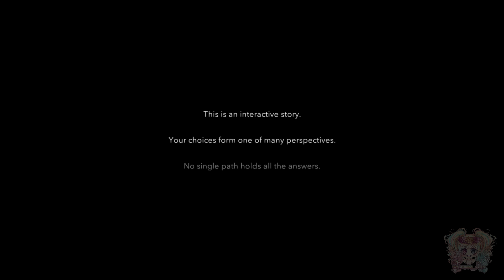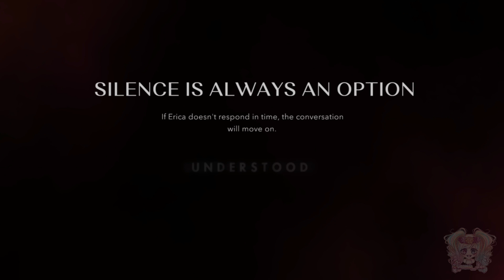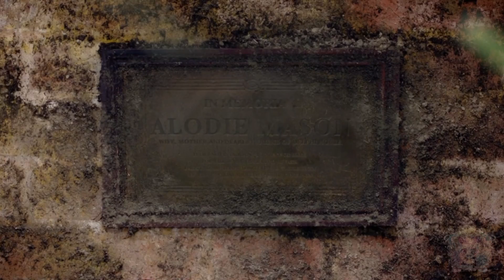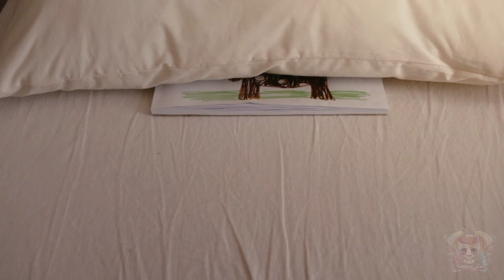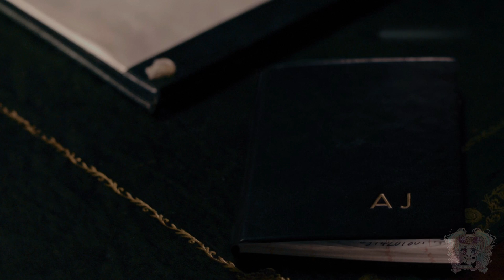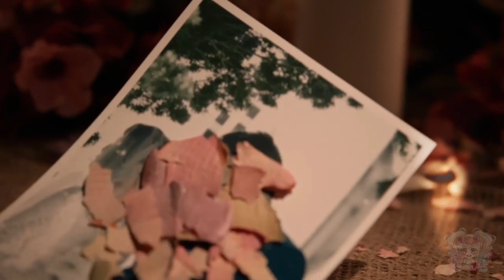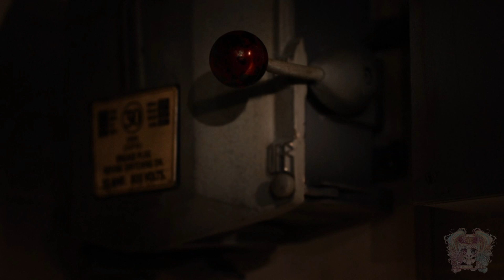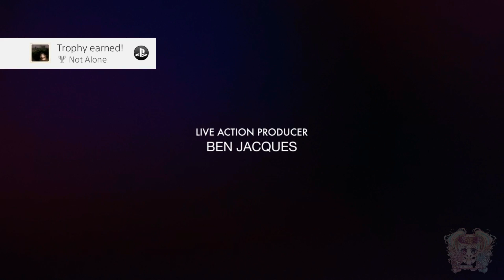Erica Platinum Trophy Guide (2nd Walkthrough) Backstabber & Not Alone اريكا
if you Following this Walkthrough you will Earn these trophies
 (Warning don't upload save data every end will count as full Walkthrough )
6 Walkthrough!!!   6 سته تختيمات
انتبهوا لا ترفعون التخزين كل السته النهايات لازم تخلصونها من البدايه الى النهايه
اذا اتبعتو الفديو حتطلعلكم هذي التروفيات

Kirstie's BFF 🏆
choose Kirstie
اختاروا كريستي في البدايه
0:31:21
Backstabber 🏆
For this trophy, you need to pick the phone 2 times and choose the best answers follow my video guide.
اهم شي تردون على التلفون مرتين و يفضل تتبعون اختياراتي

Not Alone 🏆
this trophy will pop if you leave with Kirstie or Kirstie and Tobi.
يطلع لمن تهربون مع كريستي او كريستي و توبي مع بعض
No Survivors 🏆
Kill the guard and Ballard & Lucien & Tobi burn the place.
اقتلو كل الي في طريقكم
Calligraphy 🏆
Sign Kirstie's card
Proud Father 🏆
don't check the window go down
انزلو تحت لا تطالعون من الشباك
Farewell 🏆
kill Tobi n wipe hear tear :(
لازم توبي تموت عشان يطلع التروفي
Erica  Platinum Trophy guide

PSN:Naomie_Len